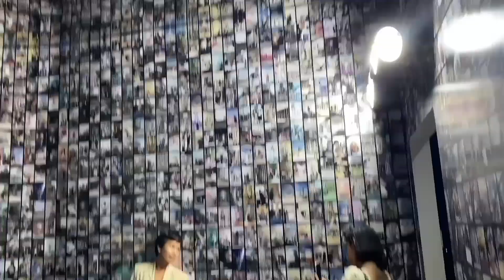ART IN ISLAND THE LARGEST MIX MEDIA MUSEUM IN PHILIPPINES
Hello mga koys maraming salamat sa walang sawang pag suporta sa aking vlog🥰